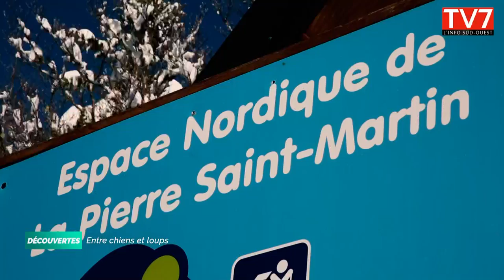Entre chiens et loups